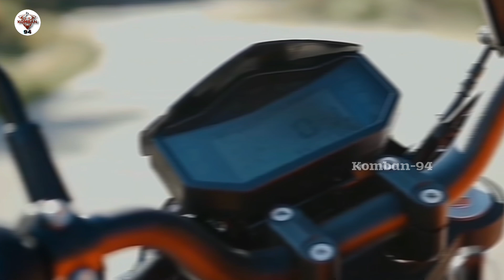🚀Yamaha FZ V5 Showroom வரப்போகுது Fam💥| Price,Spec’s,Feautures | Komban-94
Strictly No Reposting Of Our Videos..❗️

Please Wear Helmet While Driving..!✨

// (★^ LIKE^ Karo re ^★) \\

Share么

We don’t own all material we are posting in this channel if your copy right owner And wait to be work to Removed from your channel Plase contect with my email and wahatsapp group or leave as a comment here . And we Will remove your material right  away .please don not opt for YouTube strike

❗️.💫 நல்லதைச் செய் நல்லதே நடக்கும்...😊

Hastags..!